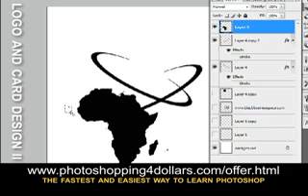Logo Design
Just 1 of the many things you'll learn in Photoshopping 4 Dollars